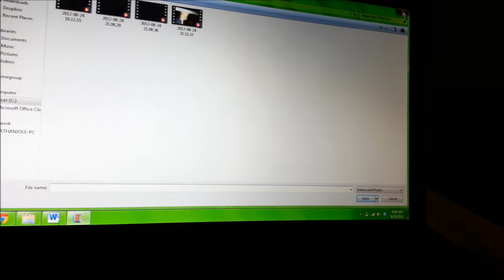171 PEOPLE FAILING 8.25.12